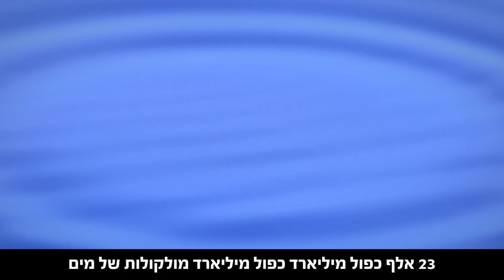לראות את ה' עין בעין - תובנות הקורונה | הרב שמואל אליהו | רגע של חכמה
האם אפשר למצוא דברים טובים בתקופה המאתגרת הזו?
הרב שמואל אליהו במסר חשוב בשם הרבי מליובאוויטש
צפו ושתפו! כי נשאר לנו רק לפתוח את העיניים!

👈🏻לקבוצת ווצאפ פתוחה לשאלות- שלחו הודעה בקישור עם שמכם